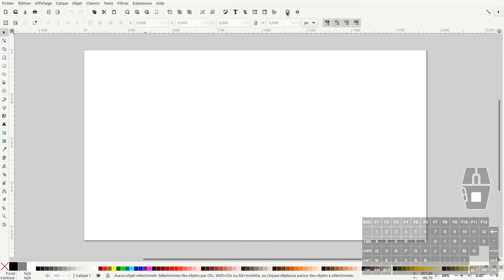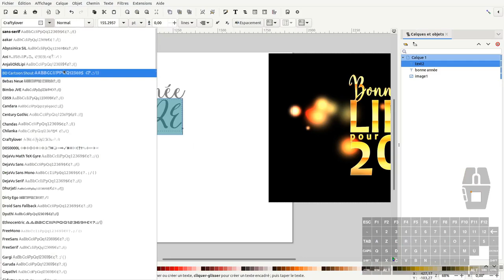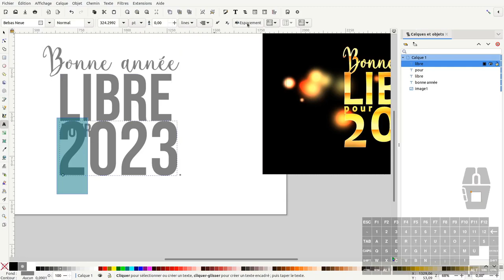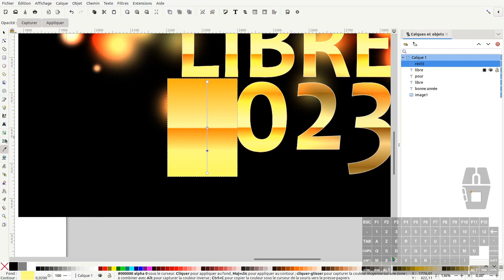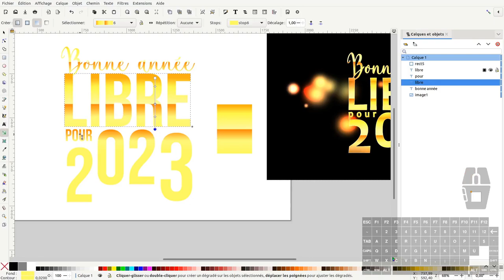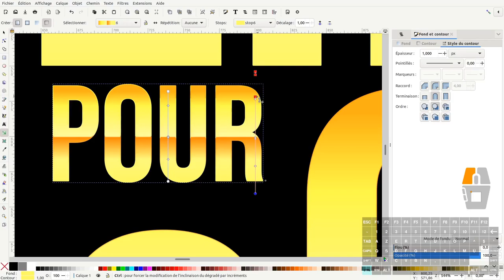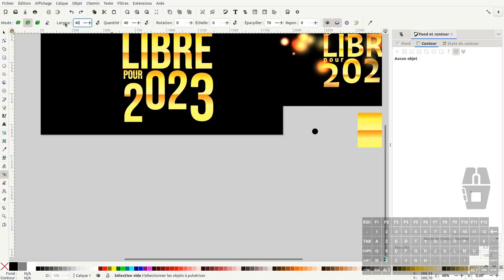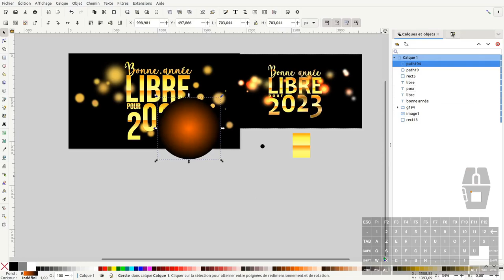Tuto inkscape : Bonne année libre pour 2023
Nous allons voir dans ce tuto comment faire un fond d'écran "Bonne année libre pour 2023" avec différentes techniques vues dans les tutos précédents.